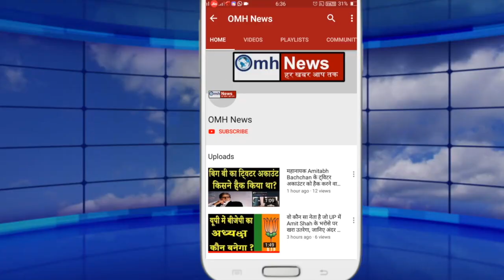Shiv Sena's counselor returns back in front of Uddhav Thackeray